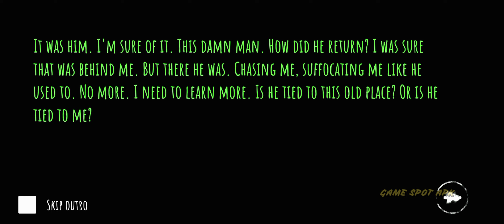The Eyes Thrills Chapter 2: Horror Hospital Escape: CHARLES The Warden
The Eyes Chapter 2: Horror Hospital Escape: CHARLES The Warden

Tips & Tricks

"Eyes: The Horror Game, Creepy Horror Game, is a 2003 atmospheric horror title published by Fearless. The game is one of those spawned by the mobile gaming scene gaining traction at the time. Players take on the role of a burglar who mistakenly breaks into the wrong mansion. The mission is simple: collect all 20 bags and make a clean escape, except for the nefarious entity roaming the residence.

Since its inception, Eyes: The Horror Game has enticed millions into its spooky realm. Similar to other atmospheric horror games, Eyes doesn't provide weapons, relying on a special item to help concoct an effective evasion technique.

Eyes: The Horror Game Tips:

1. Mind Your Game Settings:

Adjust sensitivity settings for better control during intense chases.
Modify brightness settings to detect items more easily in certain areas.

2. Mind the Money Bags:

Main objective: loot the mansion's treasures, represented by moneybags.
Moneybags also attract entities, so scout their locations first before collecting.
Prioritize puzzles, then collect moneybags to avoid distractions and possible character death.

3. Teleport:

Antagonists have the ability to teleport, making evasion challenging.
Memorize the floor plan for each level to predict enemy spawns.
Create a strategic evasion plan by scouting the entire floor and becoming unpredictable.

Keep Your Eyes Open:

Eyes: The Horror Game offers a straightforward horror experience, placing players in the midst of a supernatural phenomenon. Exploring the mansion and collecting treasures provide instant gratification in a video game. However, the game also emphasizes that crime doesn't pay, and breaking into someone's house has consequences. If you enjoy jump scares, heart-pounding chases, and mysterious narratives, now is the time to download Eyes: The Horror Game on your PC."